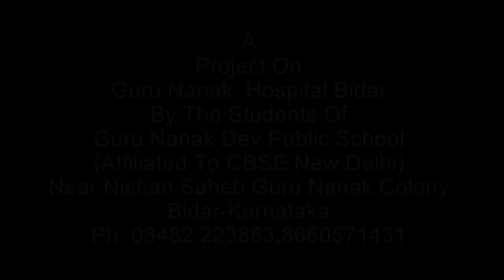A documentary Project on Guru Nanak Hospital Bidar II Best hospital service in bidar